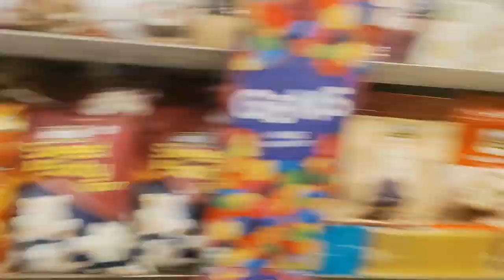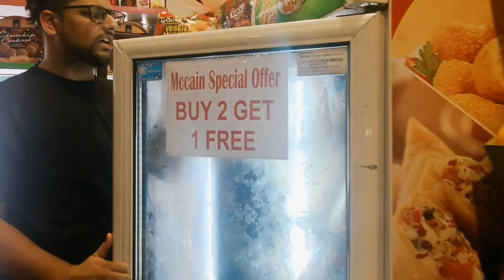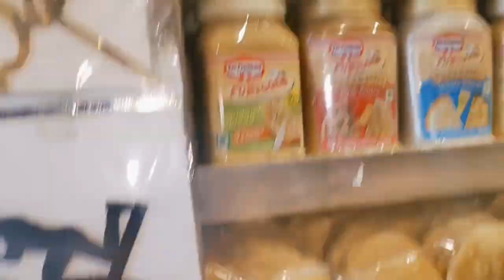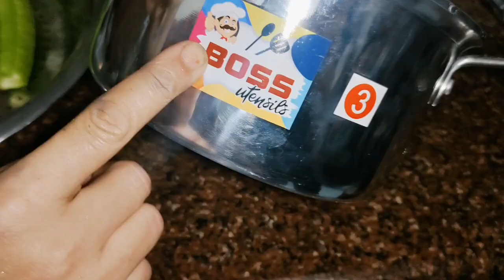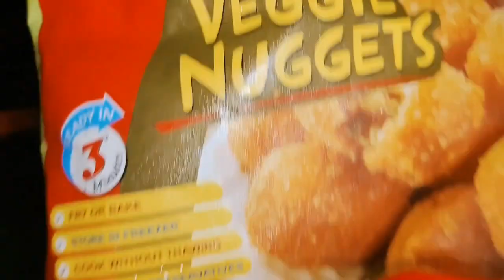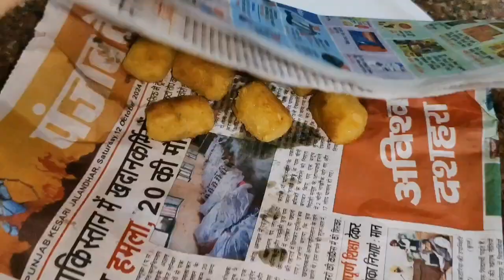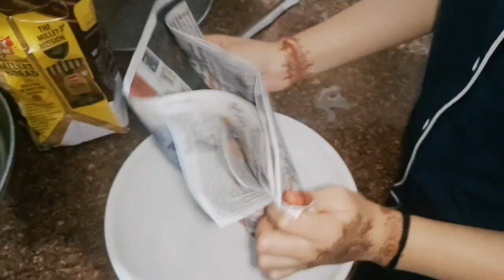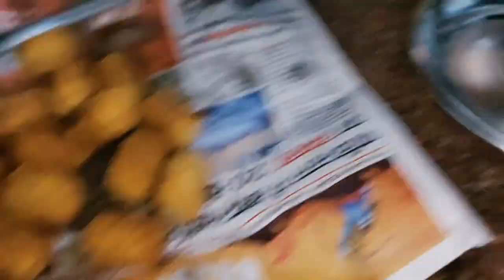SHOPPING 🛍️ & COOKING 👨🏻‍🍳 WITH ABHI PAJI 🥴👀| @MEHAKBAINS VLOGS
IF YOU HAVEN'T WATCHED MY PREVIOUS VLOG TILL YET LINK 🖇️ IS GIVEN BELOW
SHOW SOME LOVE🥹🤌🏻♥️
I'D LINK 🖇️ IS GIVEN BELOW 👇🏻

KEEP SUPPORTING ♥️